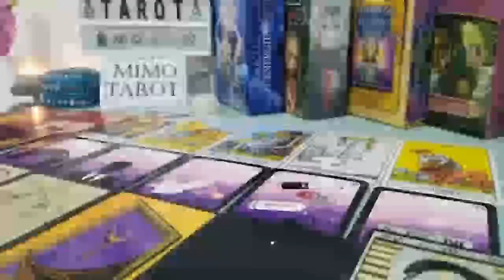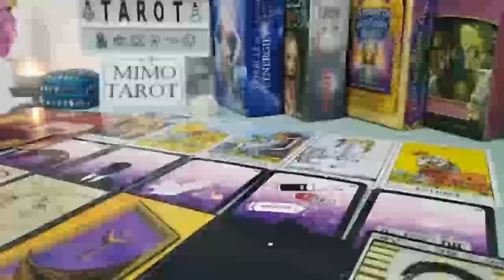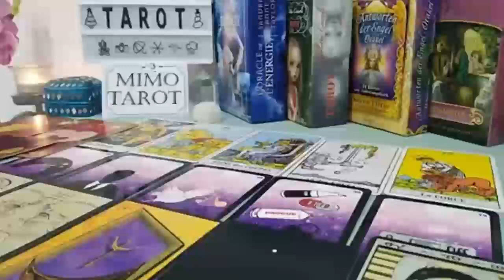CANCER TAROT LOVE READING HE LOVES YOU IN A REAL BIG WAY